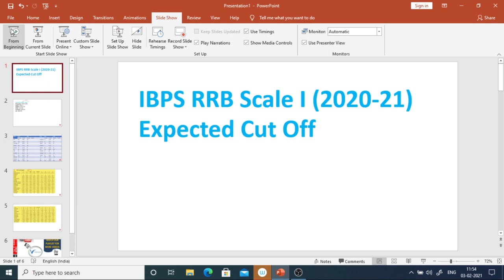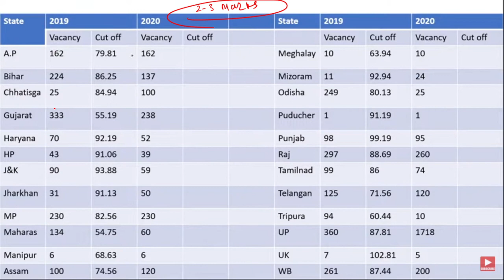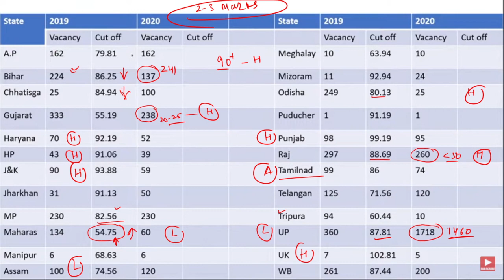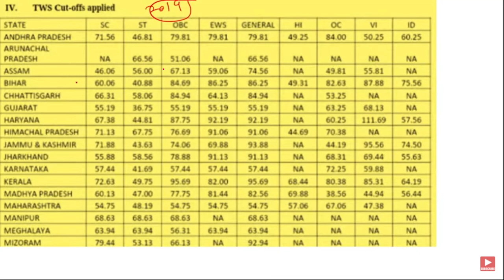IBPS RRB PO MAINS 2020 EXPECTED CUTOFF (STATEWISE)......